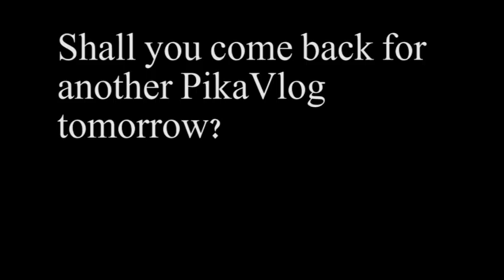Hoopa Obtained (Day 300 - 12/21/15)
More Pokemon talk!